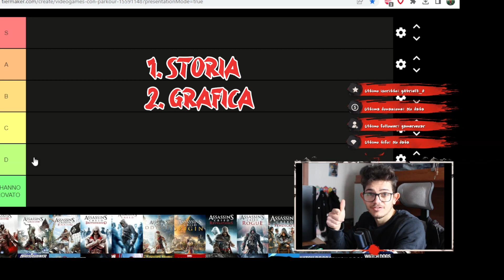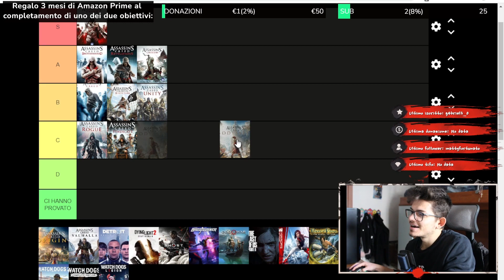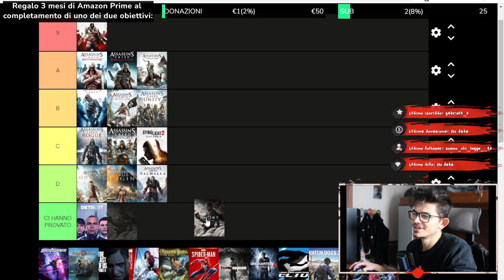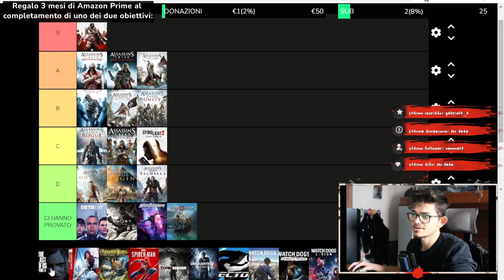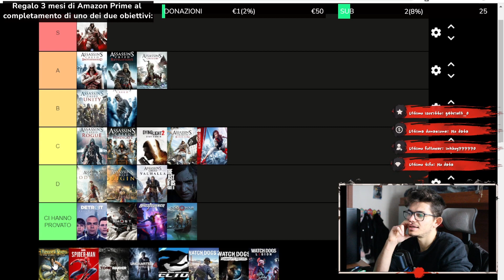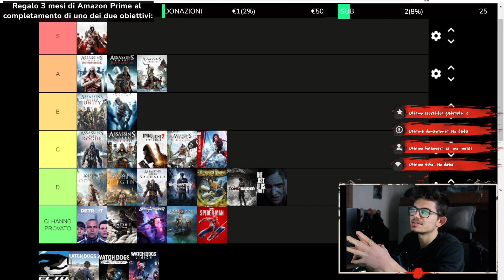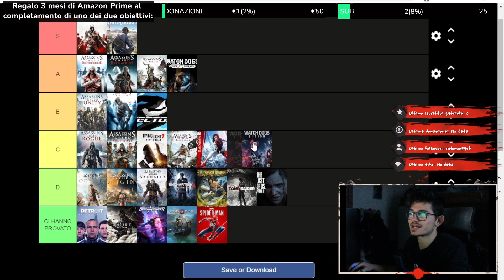Migliori videogiochi di Parkour - Tier List (2023)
Estratto della Live dove ho fatto la classifica dei migliori videogiochi di Parkour. Questo è un riassunto, se volete vedere ogni spiegazione dettagliata e per altre analisi simili passate in Live su Twitch

Sono un insegnante di Parkour da 4 anni (con certificato del CONI), e pratico questo sport da 8 anni. I miei canali social sono stati creati principalmente per la divulgazione di questo sport e per poterlo far praticare in sicurezza a tutti.

Live ogni:
- Lunedì e Domenica: Domande, consigli, opinioni, valutazione salti... (in studio)
- Giovedì: Tutorial e dimostrazioni pratiche (in palestra)